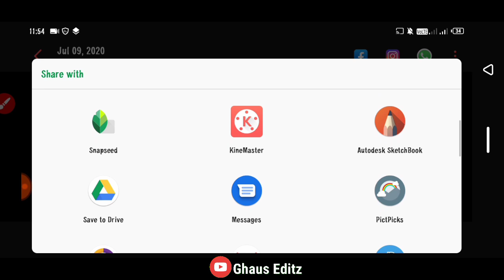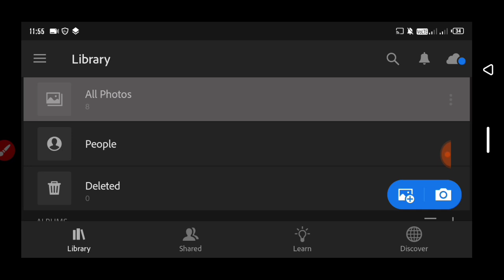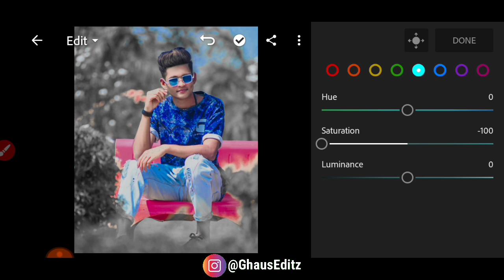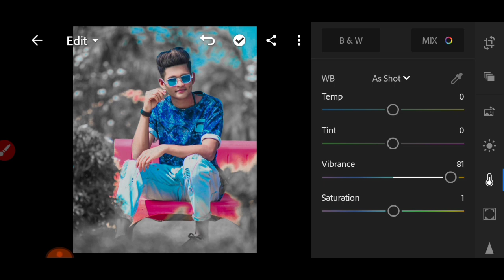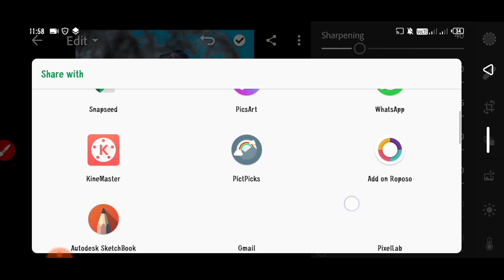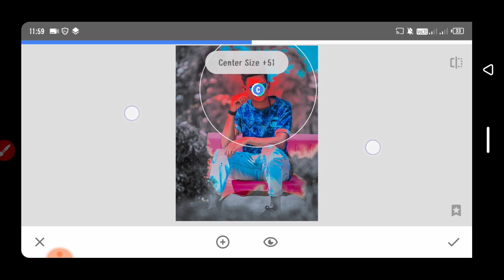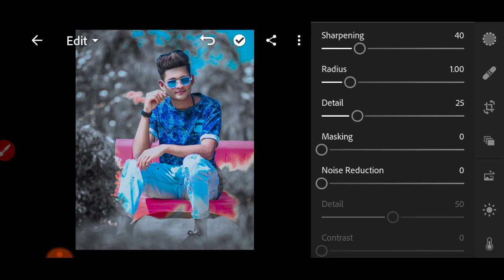Lightroom - Black And Blue Tone Photo Editing || Ghaus Editz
* Lightroom Moody Dark Photo Editing
* Lightroom Mobile Free Preset
* Lr Moody Dark Blue Preset
* Lr Editing Background Change

1:- Lightroom New Version
2:- Lightroom New Update
3:- Ghaus Editz Photo Editing
4:- Ghaus Editz Lightroom Tutorial
5:- Lightrooom Background Color Change
6:- Ghaus Editz Editing
7:- Lightroom 2020 New Update
8:- Lightroom Unlock Selective Healing
9:- Ghaus Editz Photo Editing
10:- Lightroom Photo Editing tutorial